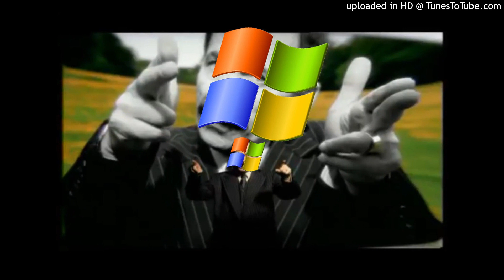Scatman John - Scatman's World (Windows Remix)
I'm calling out from Windows
I'm calling out from Windows World
If you wanna be free
You better listen to me
You've got to learn how to crash in your fantasy